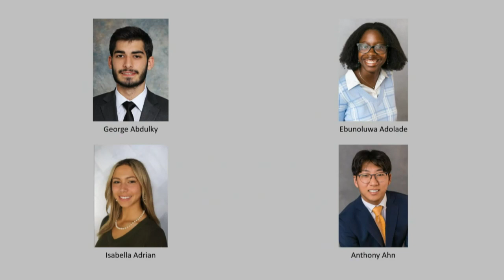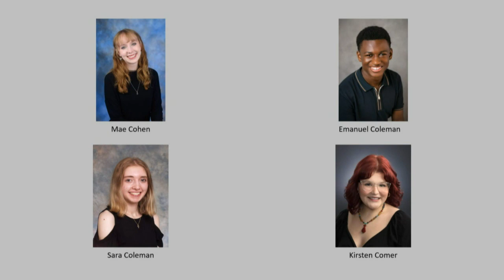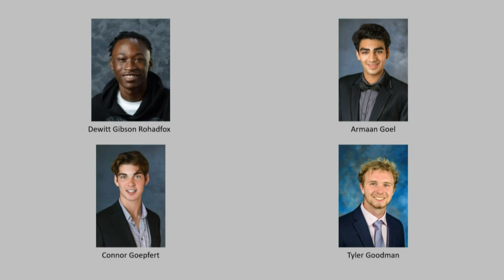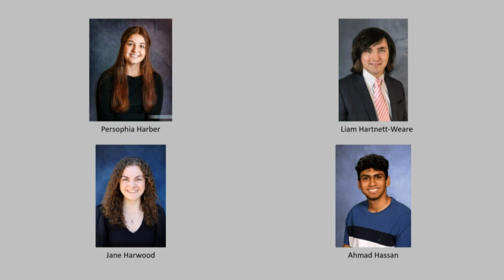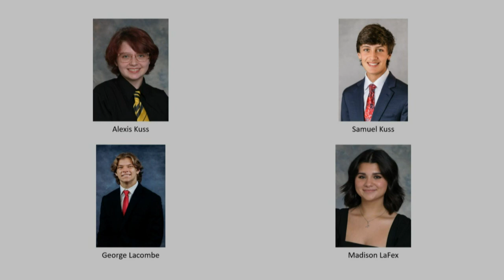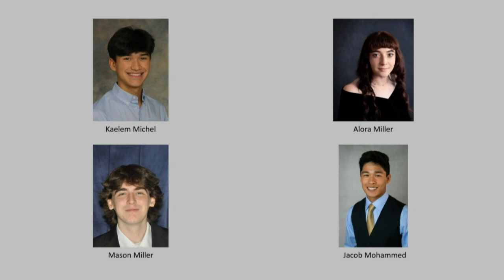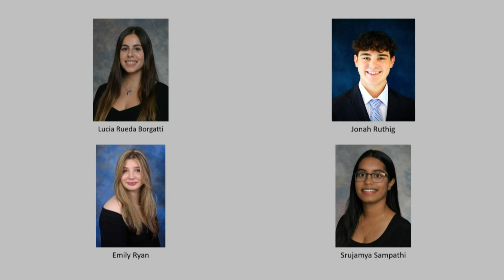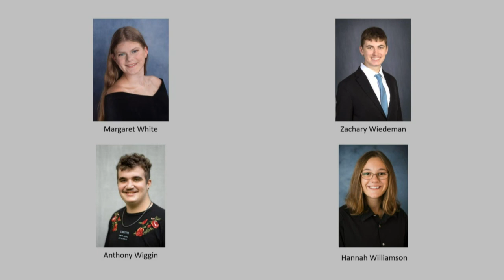Fayetteville-Manlius 2023 Commencement Ceremony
Seventieth Annual Fayetteville-Manlius Central School District Commencement